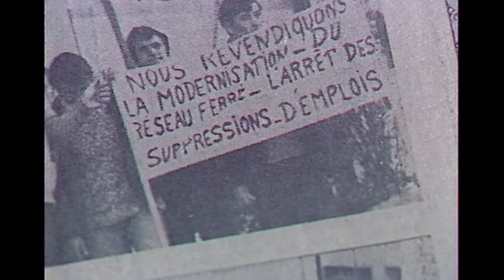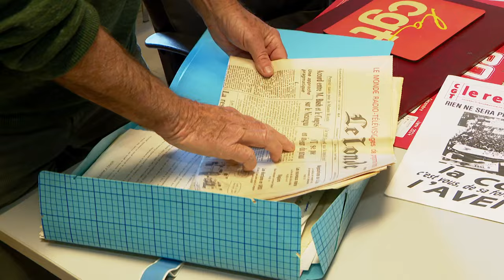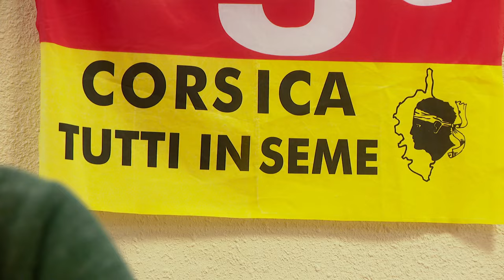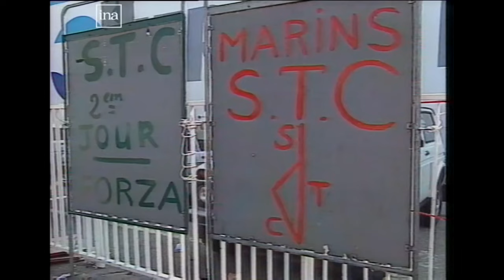L'histoire du syndicalisme corse et des mouvements sociaux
Equipe - L.Luciani / J-J.Delsol / F.Paoli